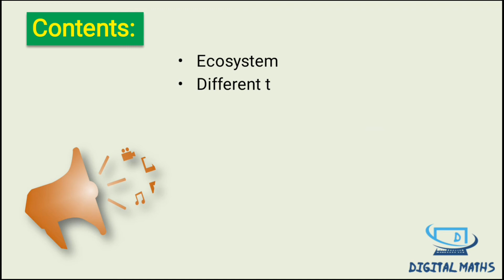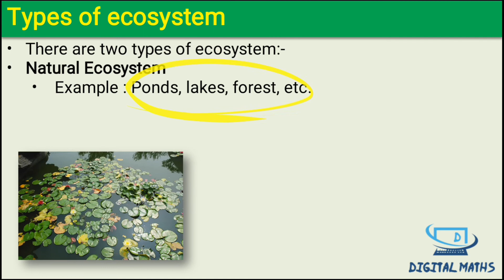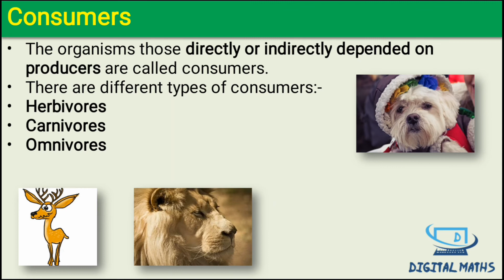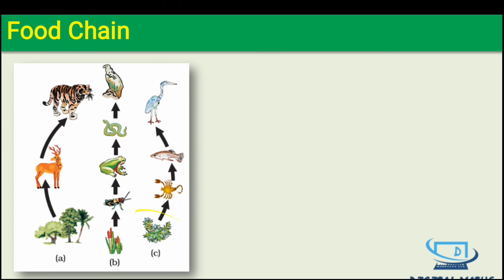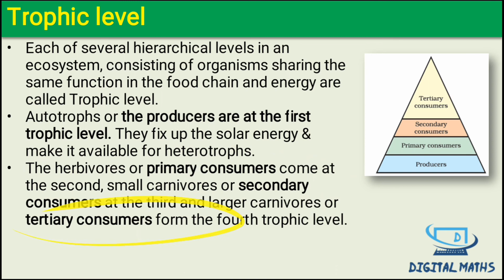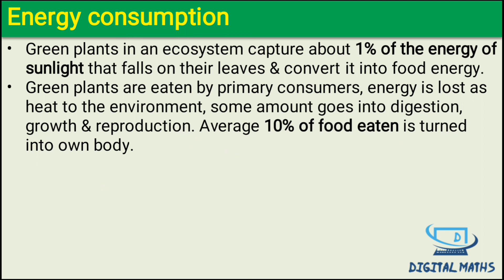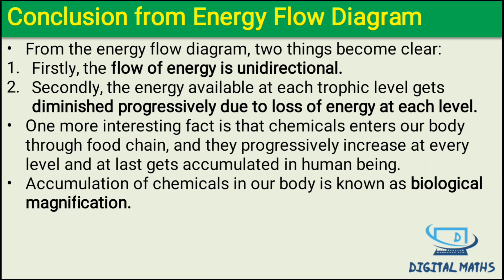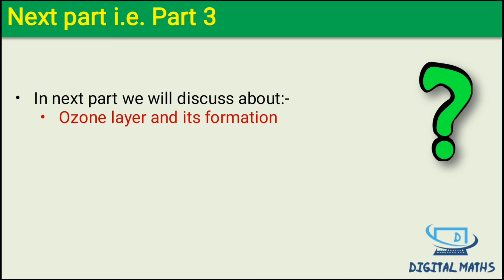Our Environment Class 10| Part 2 | Chapter 15 | NCERT | CBSE | Digital Maths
Ecosystem
Different types of organisms
Food chain
Food web
Trophic level